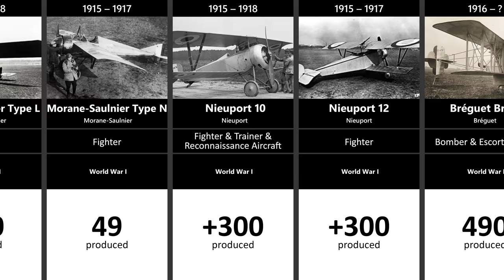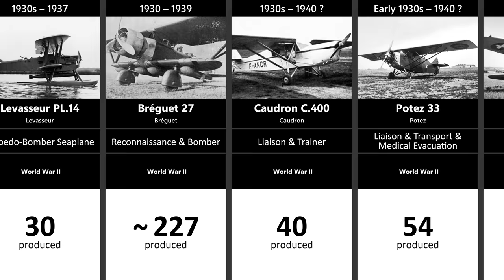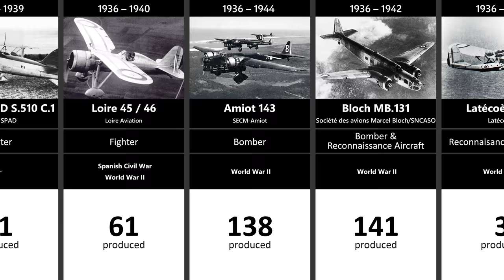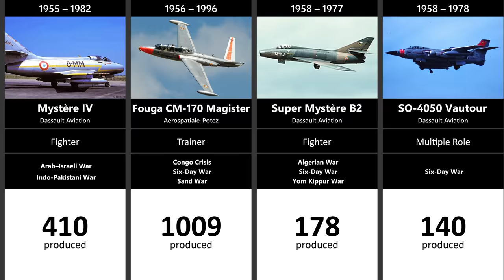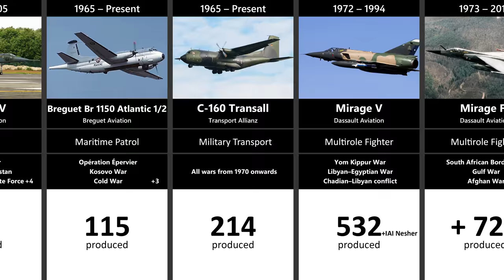Timeline of the Military Aircraft of France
This video shows the military aircraft of France.

Prototypes are not shown.